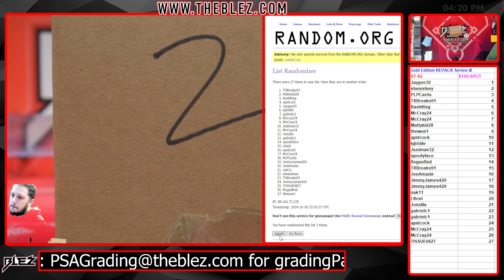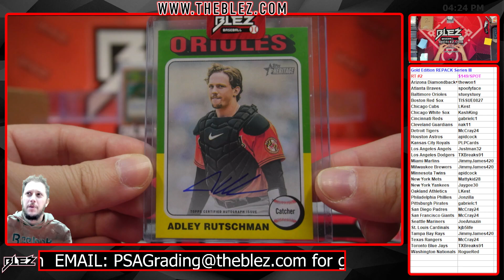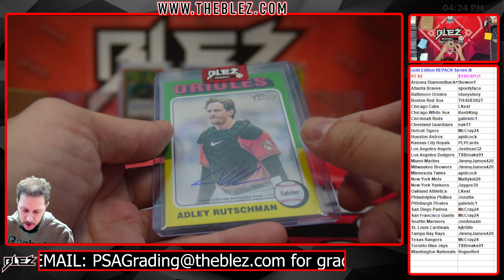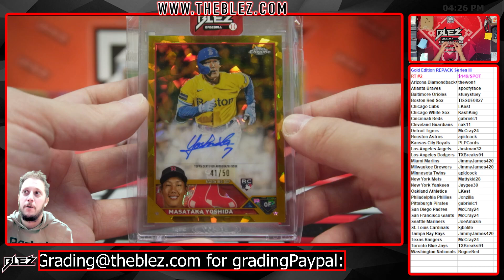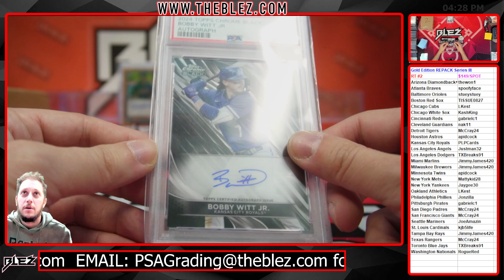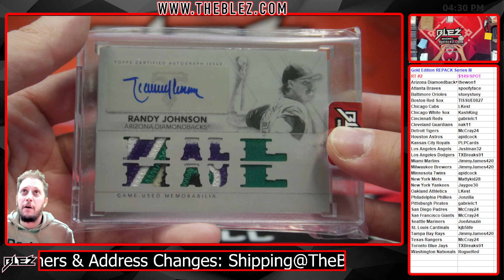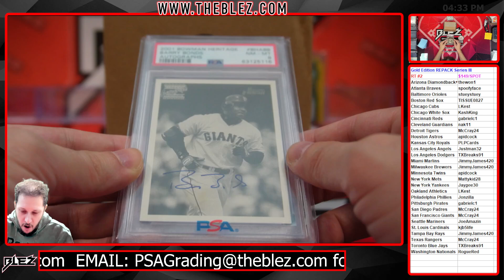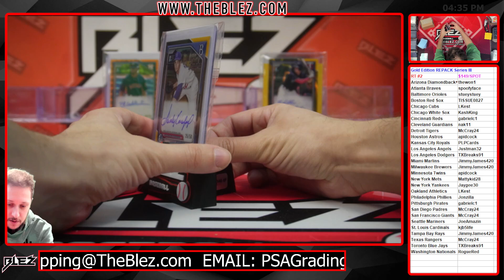BlezBaseball Repack Series 3 Gold Edition Random Team #2